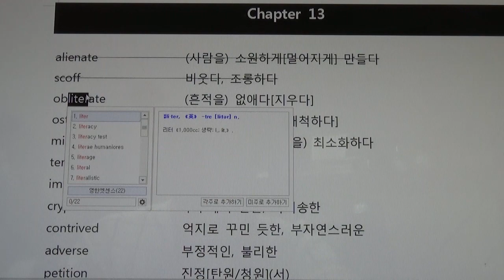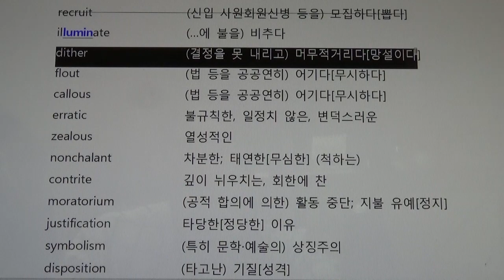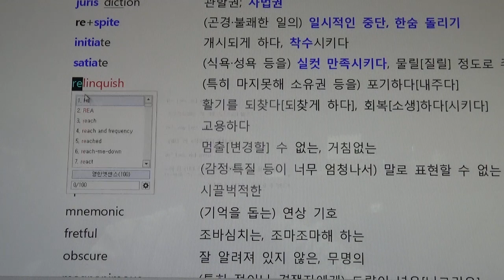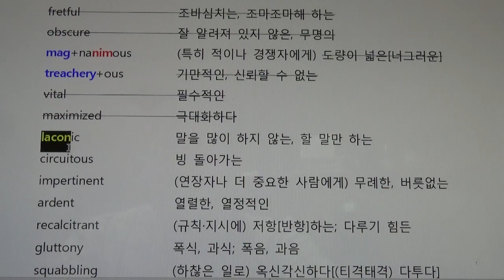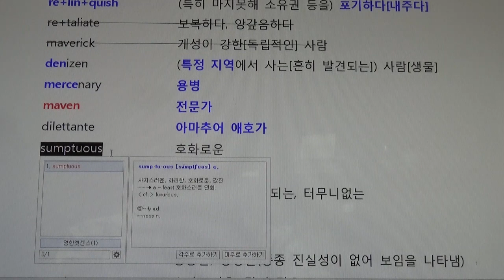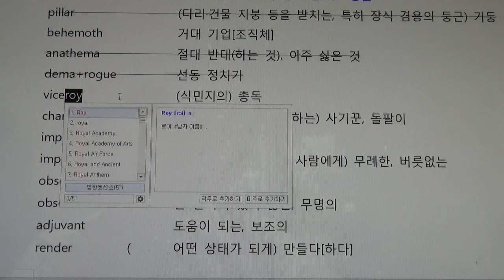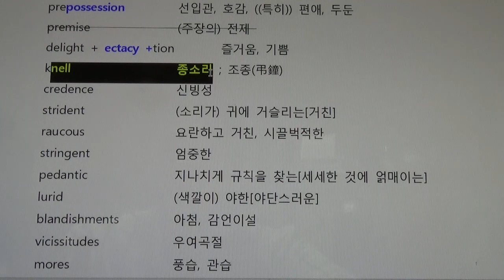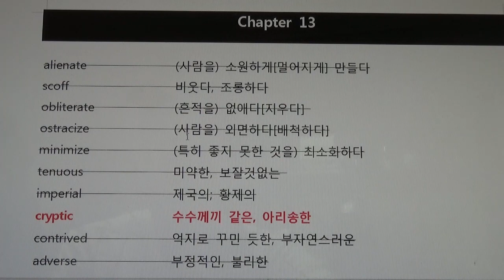Lv.2 PROFILER VOCA DAY 37(8019~8143) [feat. GRE 같이 외워봅시다]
편입에서 점점 비중이 높아지고 있는 어려운 GRE 단어!!
현장 학생들이 너무 힘들어 해서 고민하다 결정했습니다
나도 암기에 동참할테니 여러분도 힘내어서 암기해봅시다!!
[해당 자료는 김영편입 김신근 홈페이지에서 다운가능합니다]